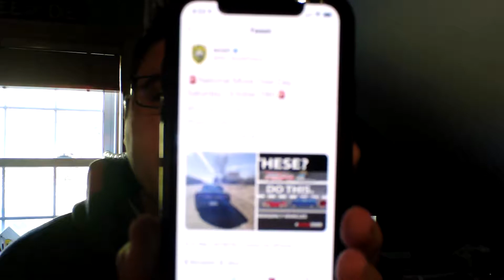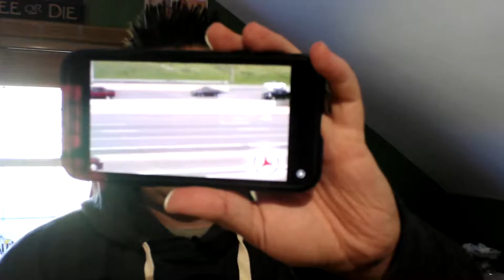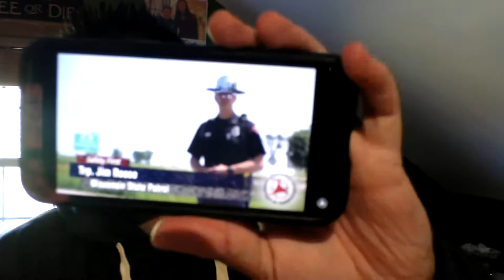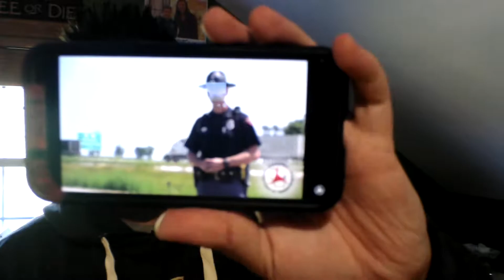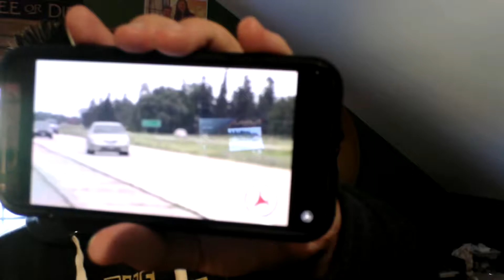National Move Over Day - Saturday, October 19th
10/19/19